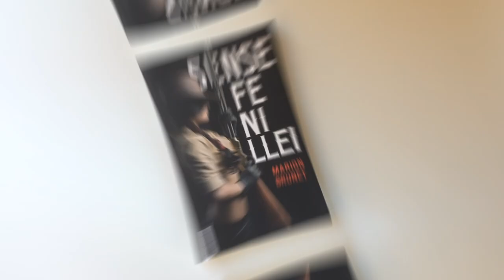Minut d'or - Protagonista Jove [14-16 anys] - Sense fe ni llei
Amb Marion Brunet, autora de l'obra.